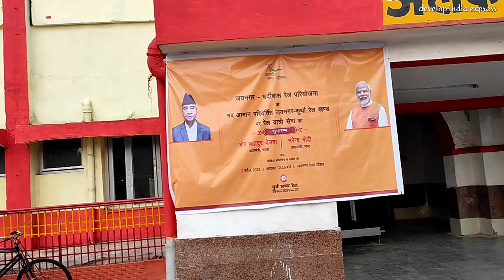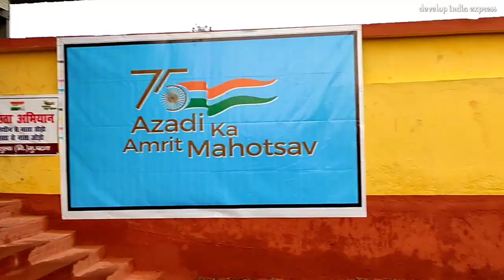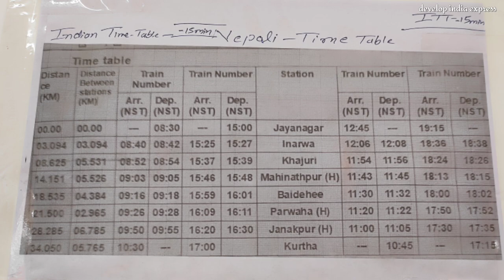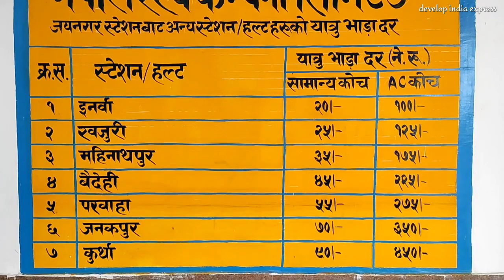जयनगर से जनकपुर धाम की पूरी यात्रा Journey FROM India🇮🇳 TO Nepal🇳🇵 BY train || Bihar to nepal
धन्यवाद !